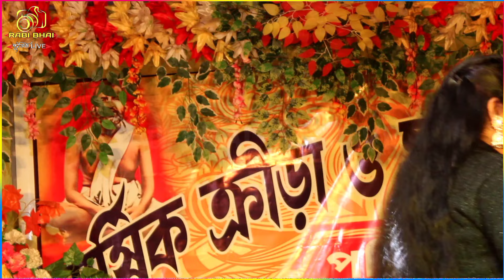Aap Jo Mere Meet Na Hote || Hindi Love Romance Song || Cover By- Rashmita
Song-Aap Jo Mere Meet Na Hote || Hindi Love Romance Song || Cover By- Rashmita |

Sound - পূর্ণিমা সাউন্ড

It's a fully Entertaining & musical channel. Here you can Watch a Musical video everyday...I hope you enjoy it.

দেখতে_থাকুন_সঙ্গে_থাকুন_রবি _ভাই _স্টুডিও_লাইভ প্রতিদিন_লাইভ_আপডেট_পেতে_𝗟𝗶𝗸𝗲_𝗦𝗵𝗮𝗿𝗲_করতে_ভুলবেন_না ► Subscribe to Rabi Bhai Studio Live: / rabibhaistudiolive ► Subscribe to Rabi Bhai Studio Live: / @rabibhaistudiolive ► Like us on Facebook All copyrights of the pictures and music that are used in my videos are owned by its respective owners and i really appreciate them. If any issue please contact this E-mail, don't send “STRIKE” our channel.